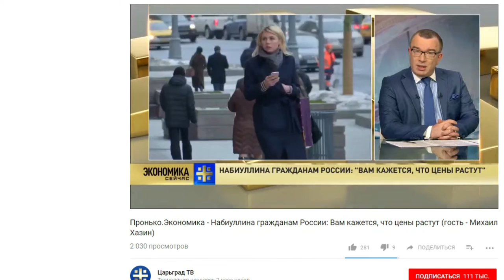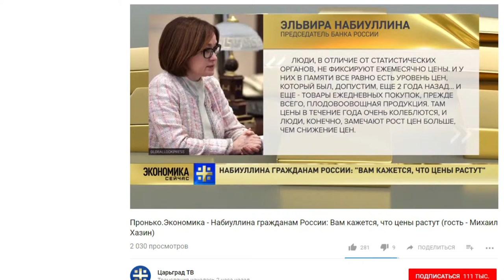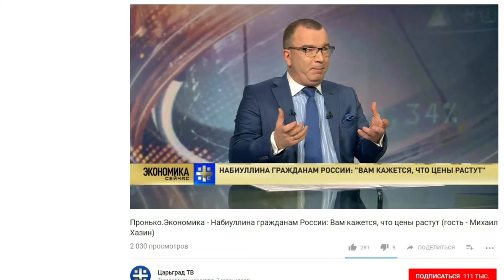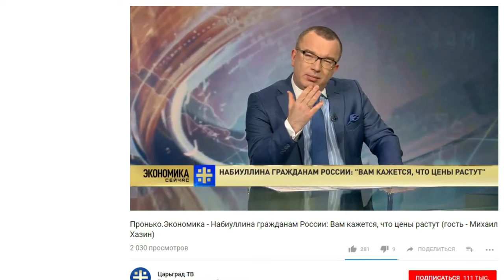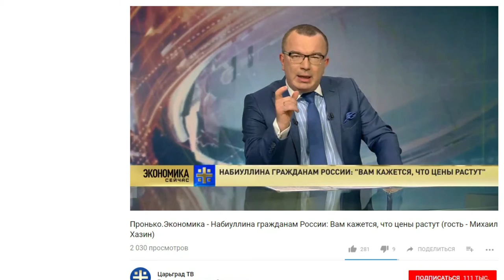набиуллина / 3-4 картошки / только кажется